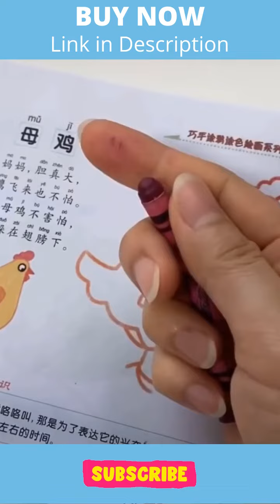New Gadgets!😍 | Smart Appliances 😎 For Every Home, Versatile Utensils